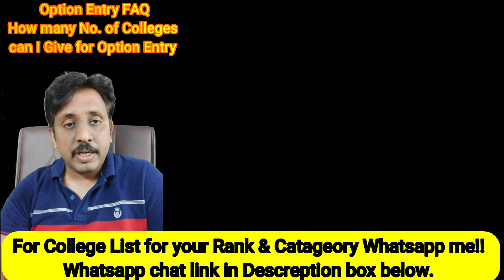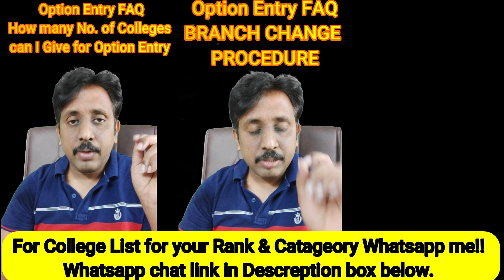Option Entry FAQ-1 |Number of Colleges Given |Branch Change Procedure |Bridge course |DCET 2022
Digital Electronics 1 SEM EC Theory Video Course
Web Link - Will open in any  browser(Mobile/System)

DCET One 2 One Live Doubt Clearing Session

ssp news
ssp news
ssp scholarship errors
SSP UPDATE
ssp management student update
ssp management
ssp updates
ssp todayupdate

ssp scholarship 2021-22
north university

college scholarships
scholarship tips